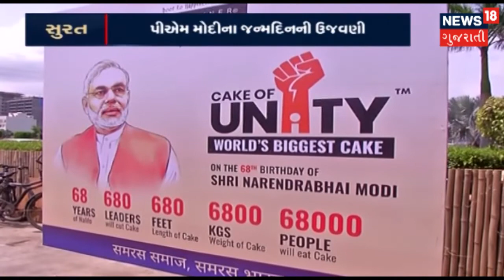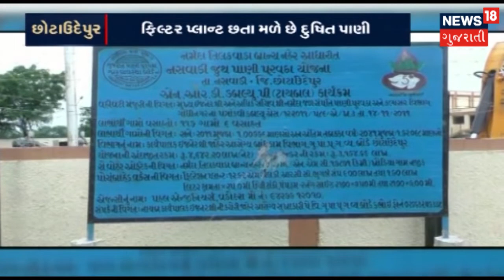Nalin Kotadiya : આજે રિમાન્ડ પૂર્ણ થતા કોર્ટમાં રજૂ કરાશે | News18 Gujarati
બિટકોઈન ગેરવસૂલી કેસમાં મુંબઇથી નાલિન કોટડિયાને ધરપકડ કરાયેલ , આજે રિમાન્ડ પૂર્ણ થતા કોર્ટમાં રજૂ કરાશે. સી.આઈ.ડી તેમના વધુ રિમાન્ડની માંગણી કરે તેવી શક્યતા સેવાઈ રહી છે.